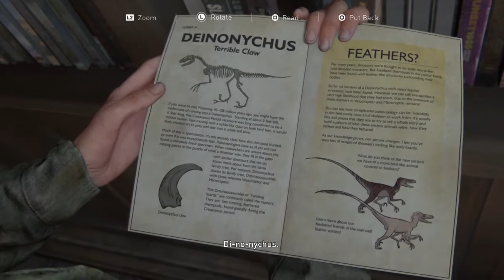Goodbye :( | The Last Of Us Part II | Part 3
Welcome Back To this Channel and to Another Awesome Walkthrough Here This Time Of long antecipated from the comunity The Last Of Us Part 2.

In This Video we will Continue to dive deep into the TLOU series.This game you play as Ellie as she travels all the way to seatle to have her revenge for an unknowk reason.

So you will definitly wanna Sit Back, Grab Some food and Enjoy This Video.